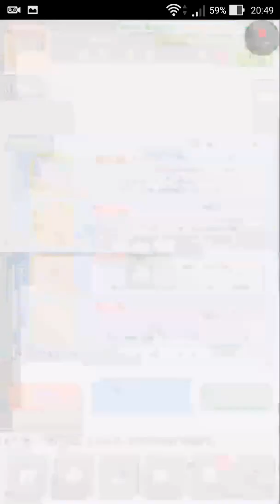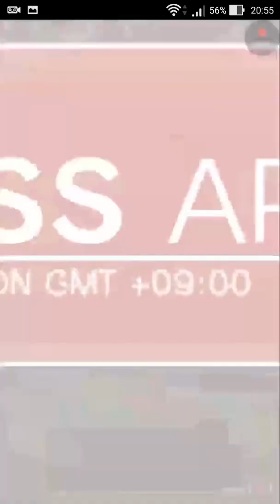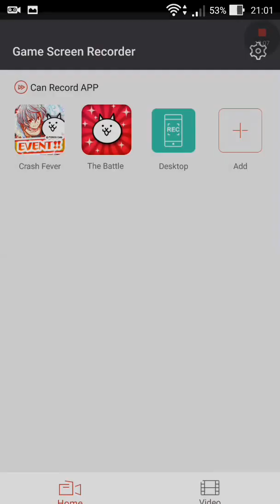【 Lupica 】Crash Fever x Spring Event - Spring Calls To You 40EN ( Yoshino Invades )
What did I just kill ? Is that Bug ?